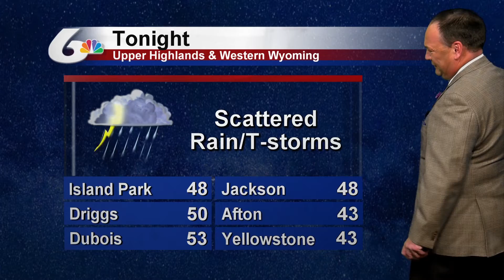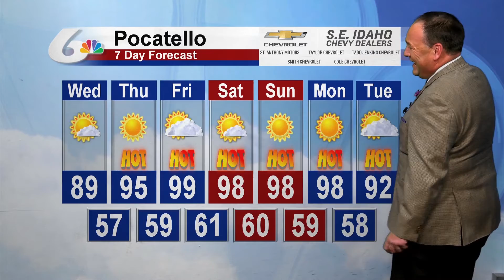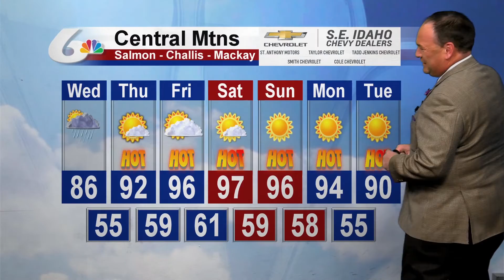Doug Iverson's July 28th Forecast